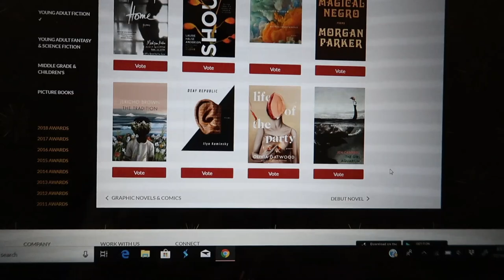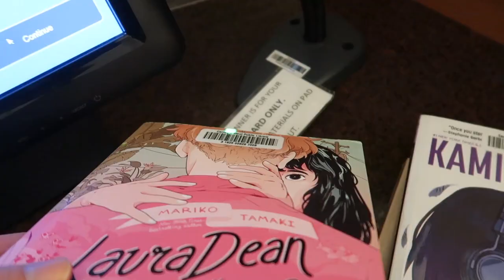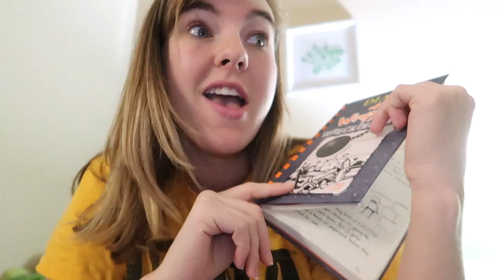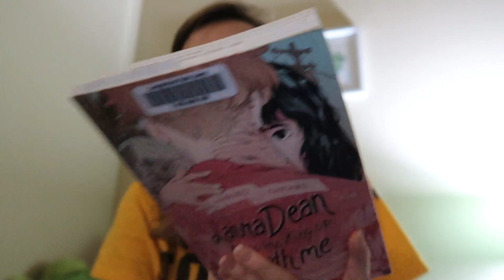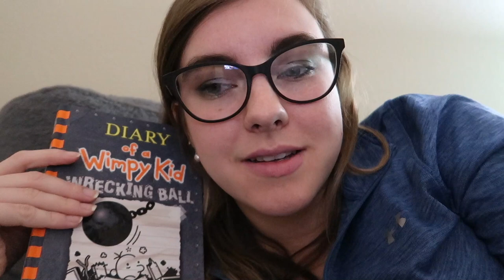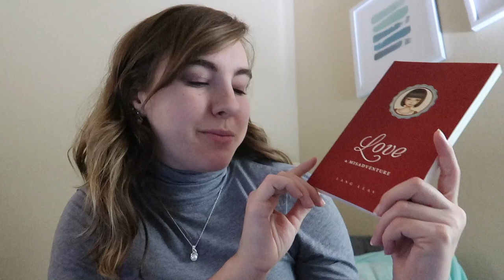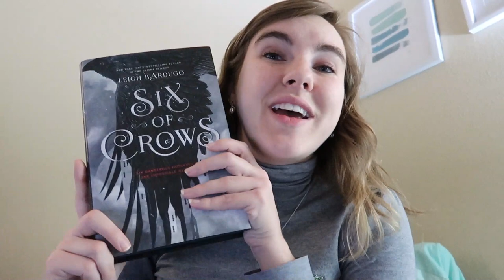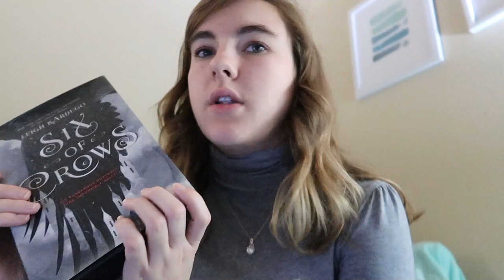Reading & Library Trip // Vlog